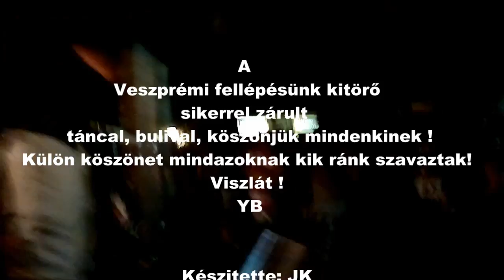Young Bluesers Veszprém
A közönség díjazottja lett az OTP támogatásával!
(500.000 ft)